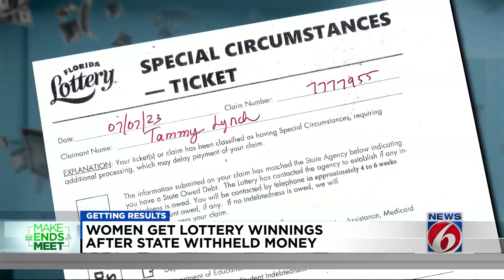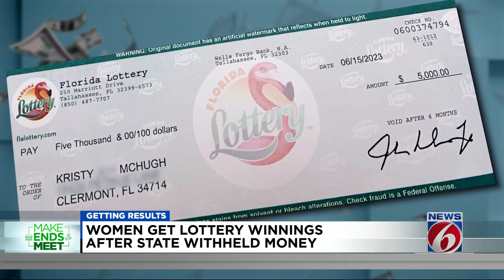Women get lottery winnings after Florida withheld money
A Jacksonville tax preparer, a single mom from Clermont and a chef from the Treasure Coast collected a total of $115,000 in lottery cash prizes finally released with the help of News 6 and the Florida Commerce Office.